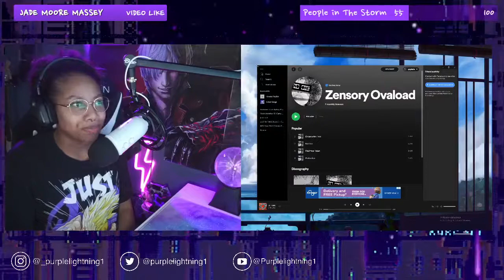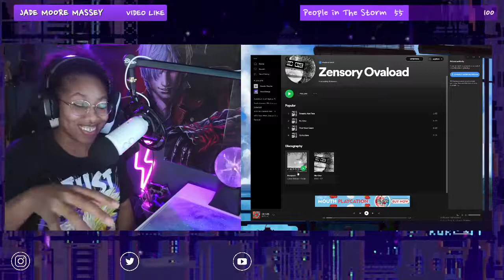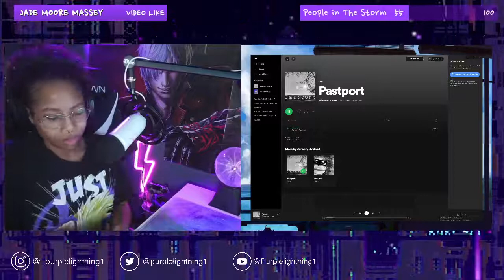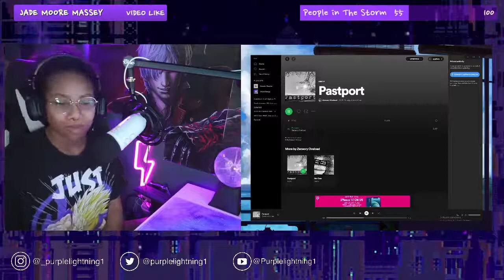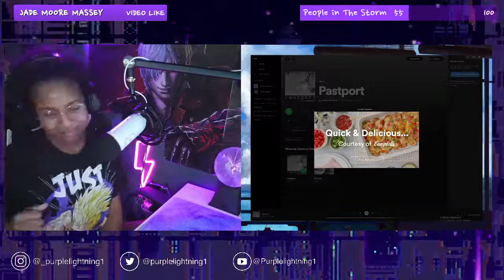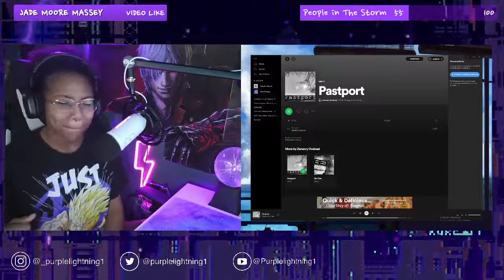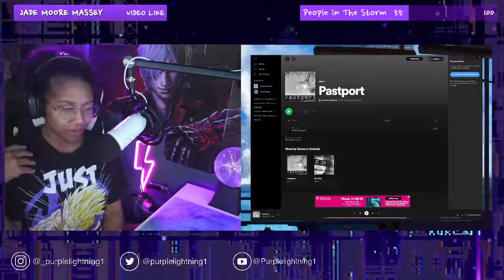Unexpected Auto tune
I didn't even know

Looking to shop for the latest pc/switch games while supporting charity and The Storm?

Current Gear:
Camera: Sony a5100
Headphones: Logitech G733 (lilac)
Computer: Custom build
Graphics Card: MSI GeForce RTX 3070
CPU: AMD Ryzen 7 5800x
Chair: Respawn 205
Software: OBS Live (Stream Elements)
Mic: Blue Yeti (white)
Key light: RALENO Led Video Light from Amazon

Facebook Gamingn